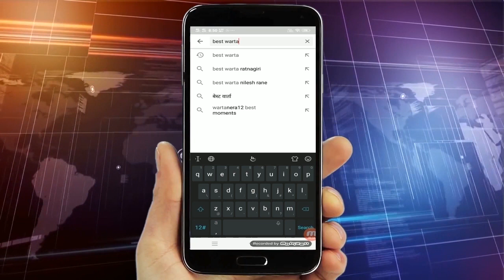रत्नागिरी बाप्पाच्या उत्साहावर भाववाढीचे विघ्न मुर्तीचे साहित्य महल महागले